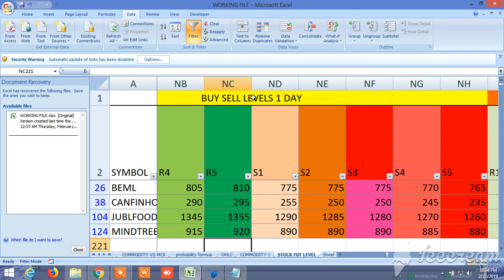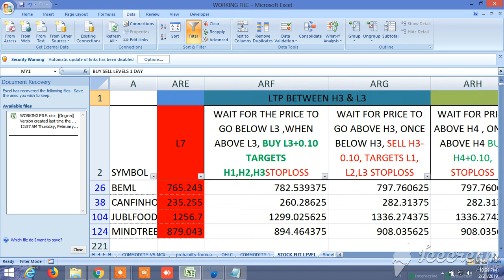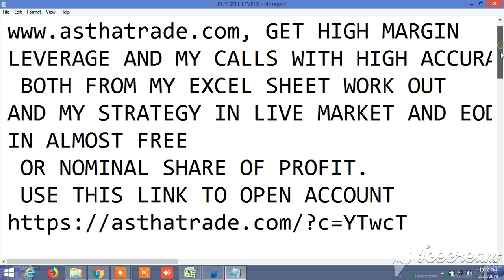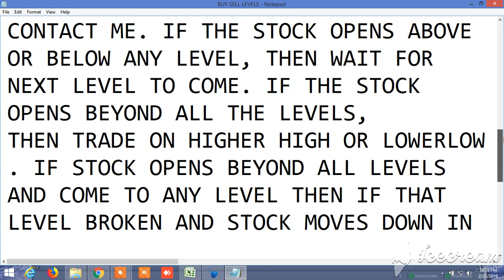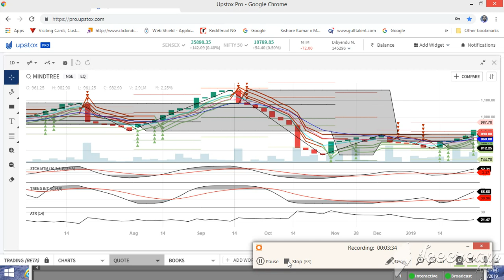BUY SELL SIGNAL CUM STOCK SCANNER: VIEW FOR TOMORROW 22.02.2019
View for 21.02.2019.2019 .OPEN ACCOUNT IN ASTHA TRADE GET HIGH MARGIN LEVERAGE AND MY CALLS IN ALMOST FREE OR NOMINAL SHARE OF PROFIT USE THIS LINK TO OPEN ACCOUNT AND SEE THE UNIQUE BUY SELL SIGNAL CUM SCANNER, HOW IT WORKS, WHAT ARE AVAILABLE IN IT HOW TO SCREEN IT AND HOW IT CAN BE UTILIZED TO WIN THE STOCK MARKET ALL THE TIME